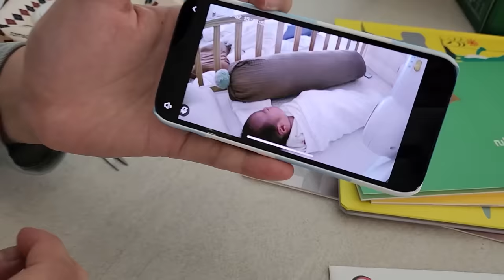은혜와 쭈팡이가 드디어 집에 왔는데 육아는 지옥이네요...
오늘은 은혜와 쭈팡이가 산후조리원에서 드디어 집으로 왔습니다!
상만이가 쭈팡이를 봤을 때 반응도 굉장히 궁금했는데
생각보다 별 반응 없어서 다행이면서도 놀랐습니다!
라랑해요!!!